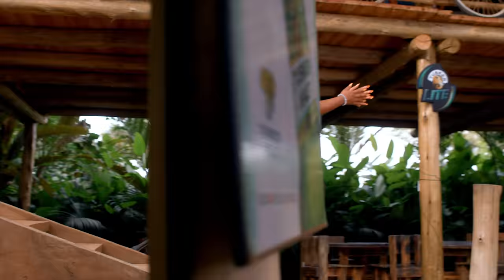Muwala Gwe - Ziza Bafana ft Eddy Profit [Official Music Video]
Latest Ugandan Music
Connect with Ziza Bafana on;